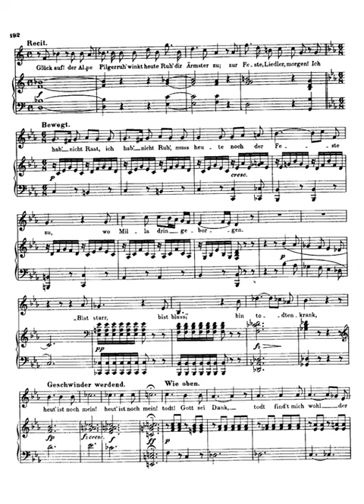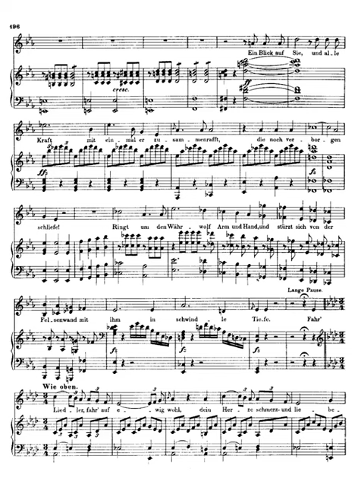schubert der liedler d 209 mp4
Language German
Key A minor
Movements Massig gerschwind